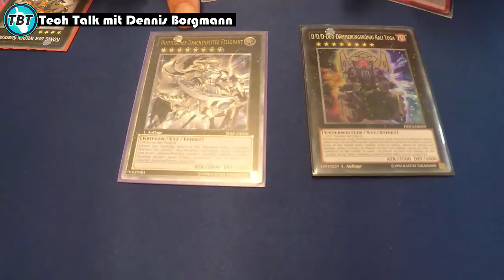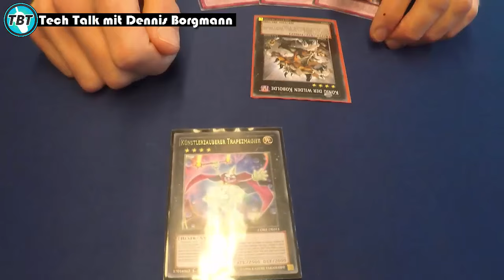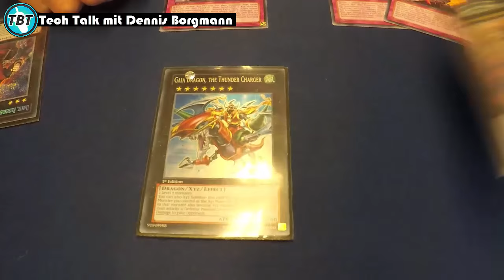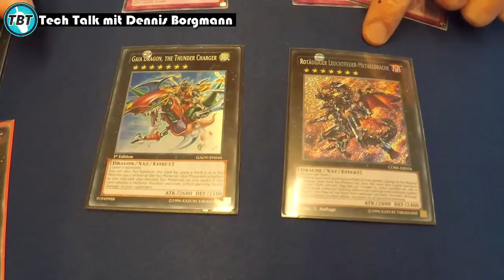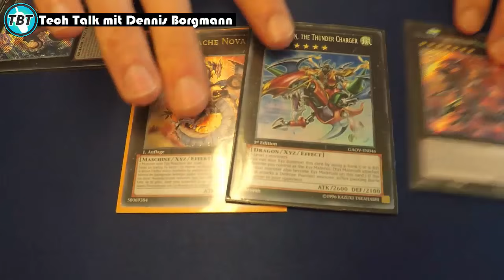TBT: Tech Talk: XYZ Universe Yu-Gi-Oh! (German/Deutsch)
neues Segment mit unserem neuen Mitglied Dennis Borgmann
er wird darin ab und zu ein paar interessante Karten vorstellen
heute XYZ Universe
wird sie nächstes Format Potential haben?
►Karten-Salon:
►YGOCardMarket
unsere Facebook Seite:
unsere Blog Artikel auf Gate to the Games:
►DevPro: TeamBubbleT
►Dueling Network: KidRainen
►etcg: OMGTeamBubbleT
►Hearthstone: BadBoyBudha#2639
-thanks